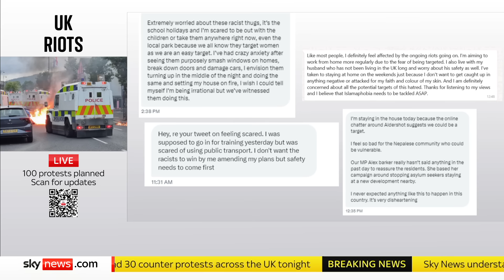UK riots: Fears grow in communities as Britain braces for more trouble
Fears are growing in communities worried about violence, as Britain braces for more trouble tonight.

Shops have been urged to close early in areas where far-right gatherings are planned following vandalism, arson and looting in parts of the country.

There are more than 100 events on the police's radar across the UK, with many gatherings targeting immigration law specialists.